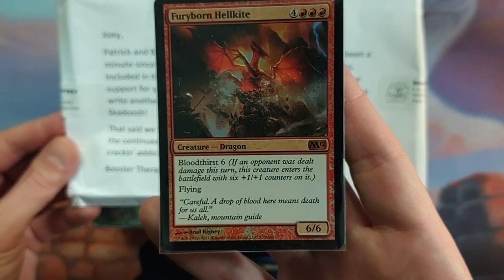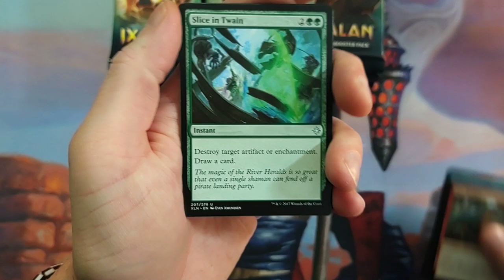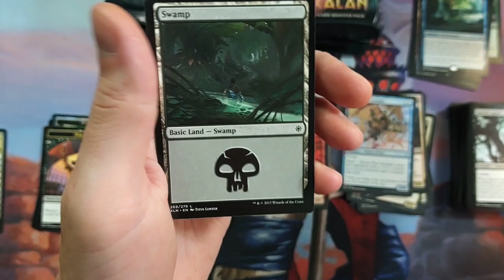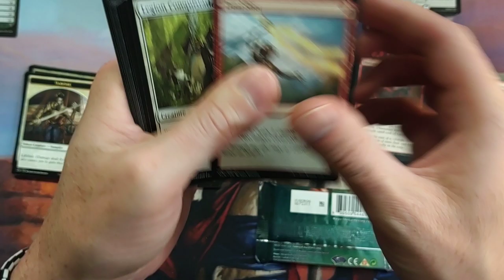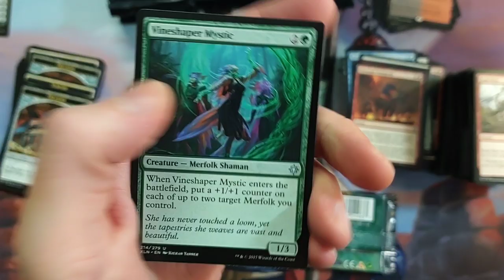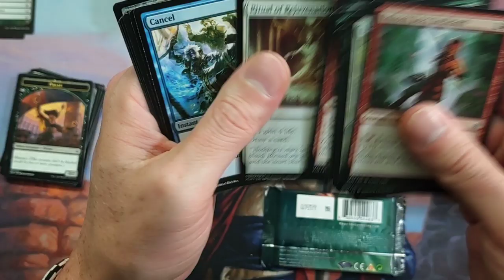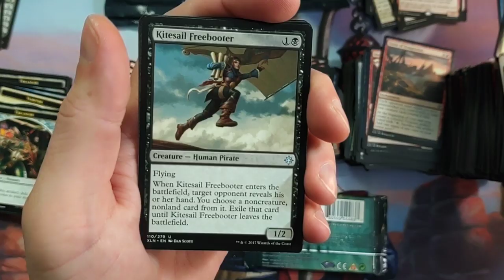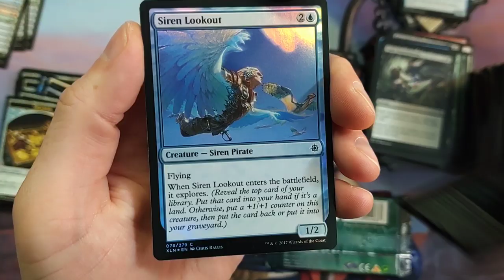What's With the Rare Cards?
Never seen anything like this box opening.  Value through the roof!

-Fan Mail-